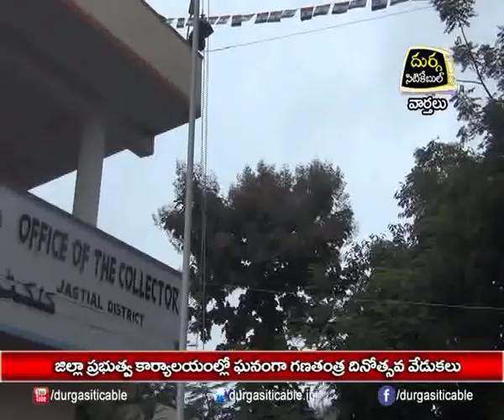జిల్లా కేంద్రంలోని ప్రభుత్వ కార్యాలయాల్లో ఘనంగా గణతంత్ర దినోత్సవ వేడుకలు| DSC | Jagtial |26.1.19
| Durga Siti Cable | News |జిల్లా కేంద్రంలోని ప్రభుత్వ కార్యాలయాల్లో ఘనంగా గణతంత్ర దినోత్సవ వేడుకలు